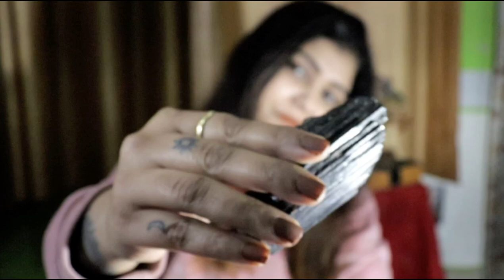ASMR REIKI Heart Chakra Healing & Cord Cutting, Positive Affirmations.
🦋 About me 🦋
My name is bhavana and I am reiki grandmaster currently living in India. I like blend traditional energy healing (reiki) with role play and some fantasy elements to make this video's as relaxing as possible for you.